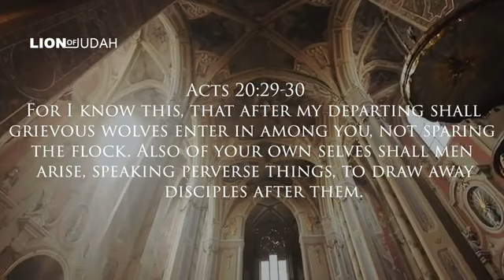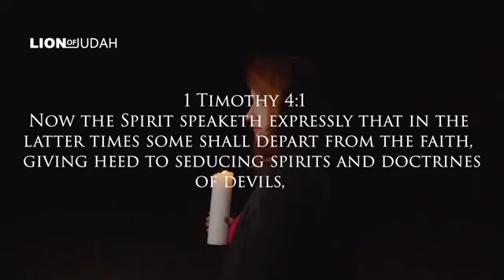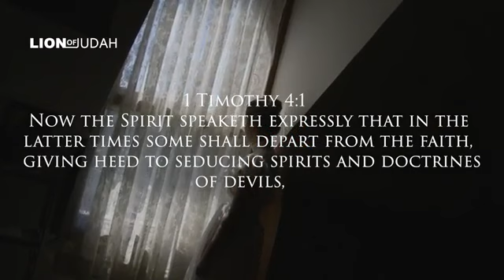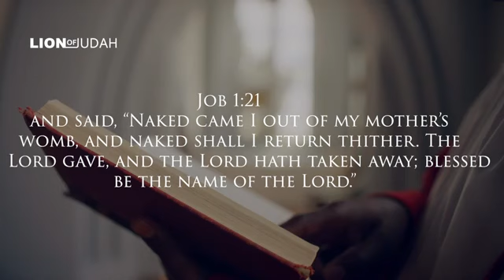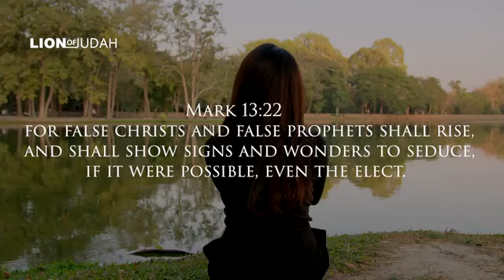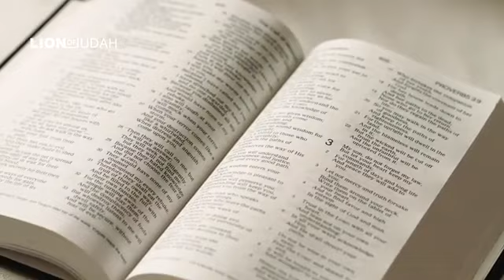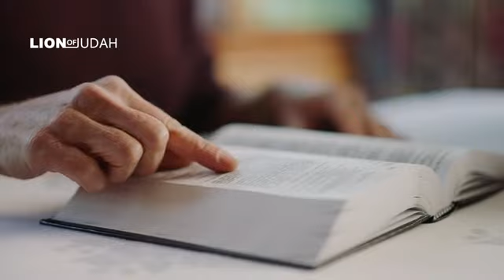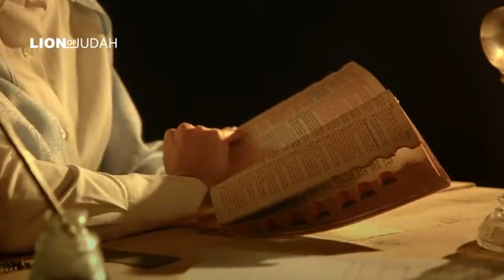NI SIKU ZA MWISHO..HIZI..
ukiagalia hii akika utabadilika bila kuambiwa.